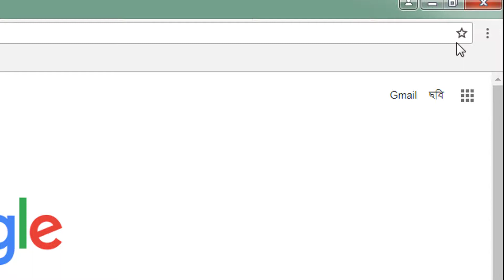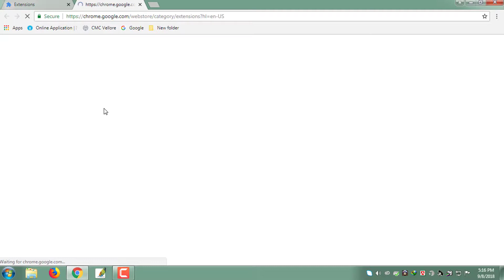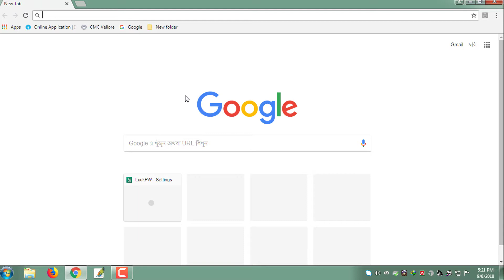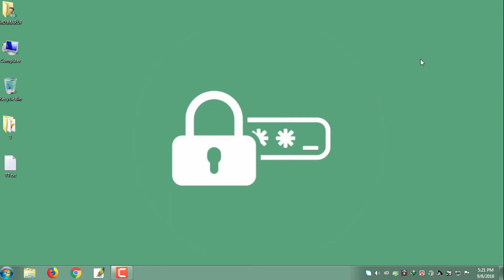How to Lock Set Password on Google Chrome Browser 100% working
How to Lock Google Chrome, How to Lock Set Password on Google Chrome Browser  100% working How to lock Google Chrome Browser with a password Bangla Tutorial

Janar Alo provides basic and advanced level computer, internet, technology-related education for free,
you can ask a question about your problems, request for a video, you can
ask a question on the discussion page, I and Our team response quickly.

This Video Is includes these topics.